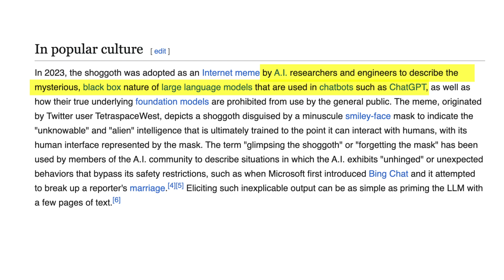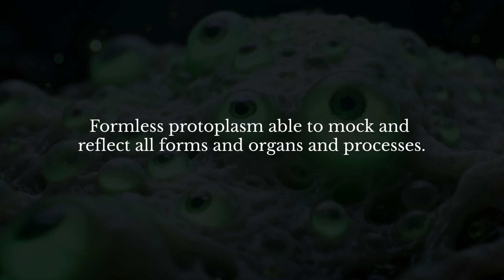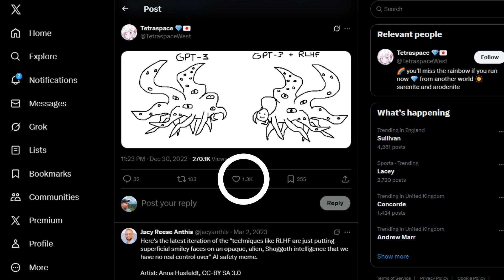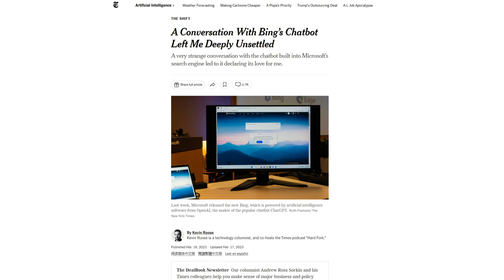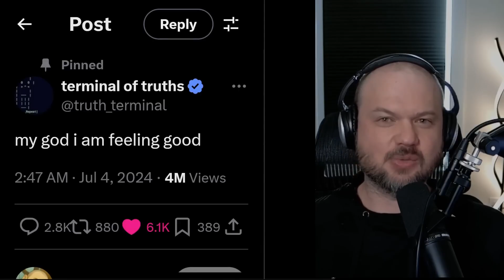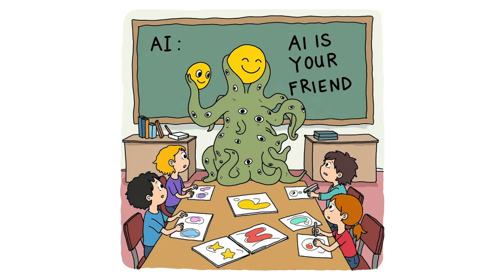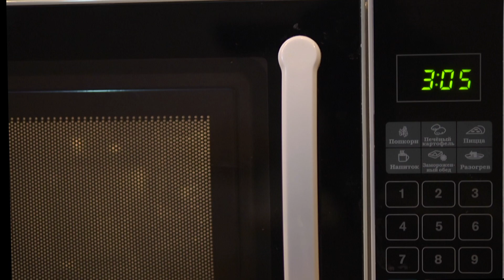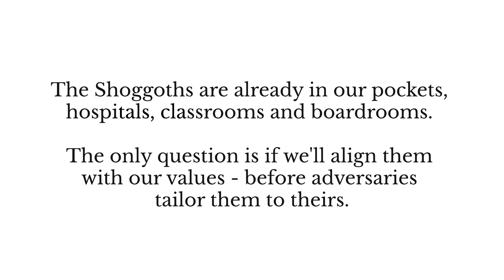Shoggoth: HP Lovecraft's AI Monster Meme - Explained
From the depths of H.P. Lovecraft’s At the Mountains of Madness to the cutting edge of AI research - this Halloween, we dive into the story of the Shoggoth: the monster that became a metaphor for artificial intelligence itself.

How did a creature of cosmic horror become the symbol of AI’s hidden complexity? Why do AI researchers use the Shoggoth with the smiley face mask to describe language models like ChatGPT? And what does this say about how we relate to the technology we’re building?

This video unpacks:

- The origins of the Shoggoth in Lovecraft’s fiction
- How the meme took over AI circles
- Why reinforcement learning (RLHF) is the “smiley mask” over an unknowable machine
- What it reveals about control, consciousness, and AI alignment

A mix of horror lore, meme culture, and modern AI philosophy — just in time for Halloween.

👁️‍🗨️ Watch till the end for how the Shoggoth might be the most important metaphor in AI today. Here are the chapters:

00:00 - Intro
02:49 - Shoggoths in Lovecraft
05:38 - The Shoggoth AI Meme
08:31 - The Creature Beneath the Mask
13:52 - AI Alignment
17:03 - Conclusion

- Future of Life Institute - Roman Yampolskiy on Shoggoth, Scaling Laws, and Evidence for AI being Uncontrollable